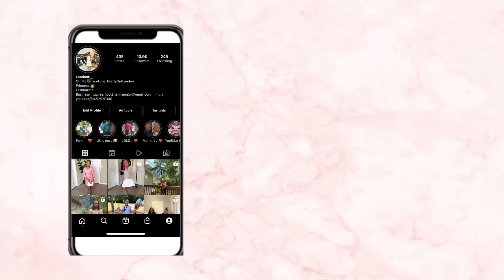Girl CAUGHT EATING TOO MUCH TAKIS, WHAT HAPPEN IS SHOCKING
GET THS VIDEO TO 2K LIKES!